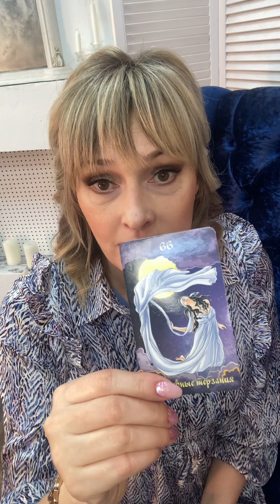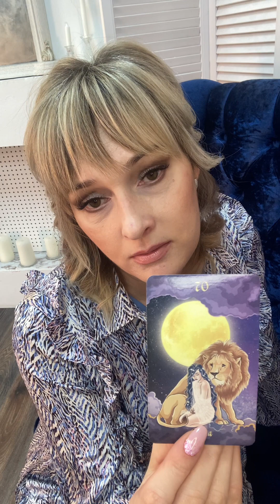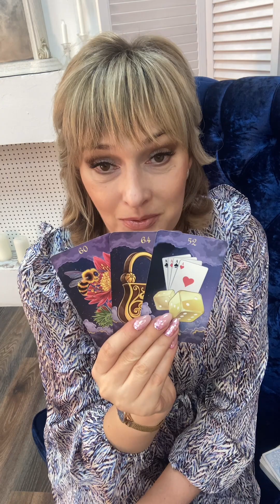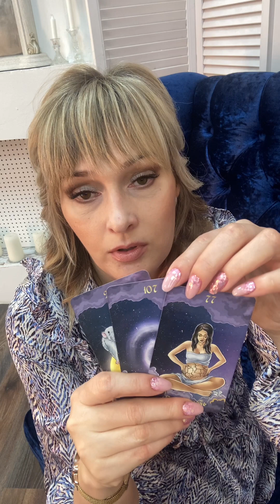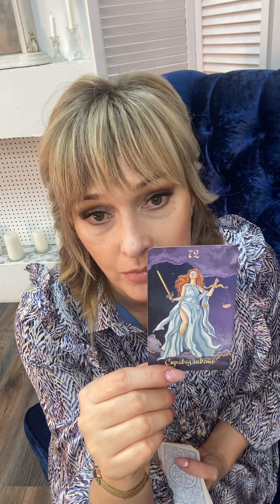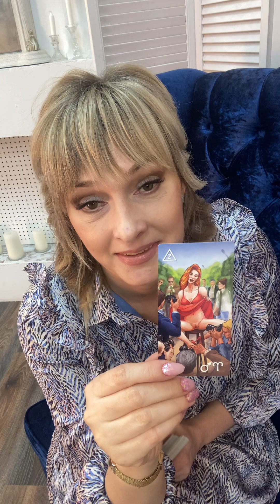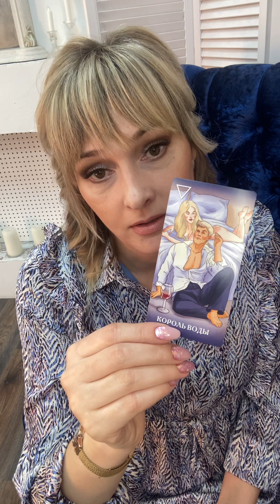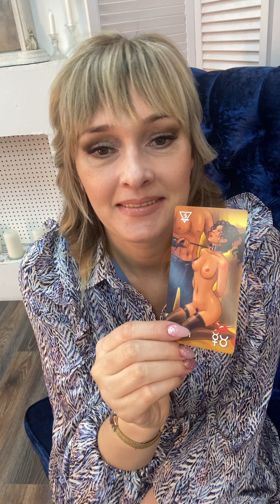Сексуальная Сила. Прогноз на апрель.